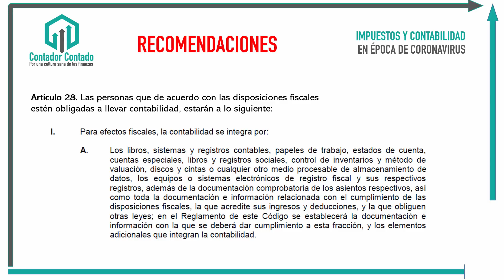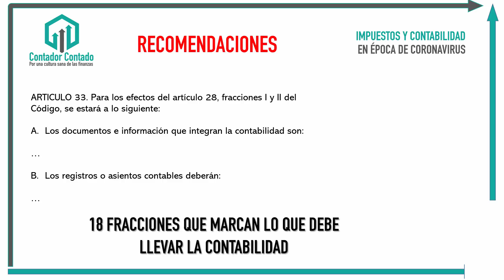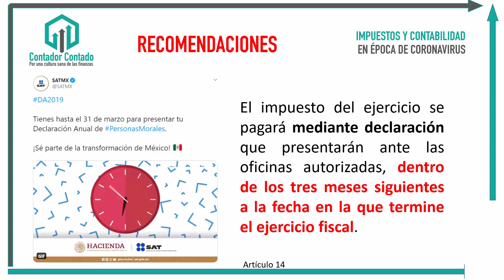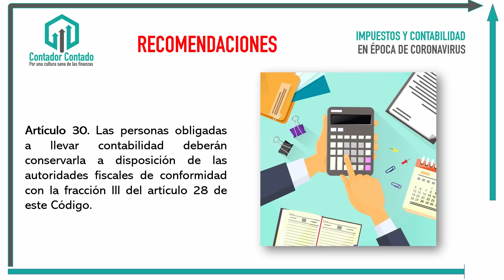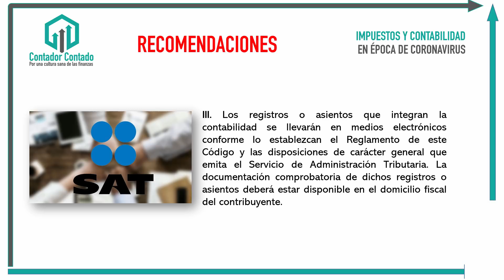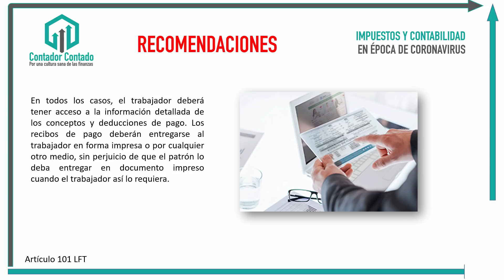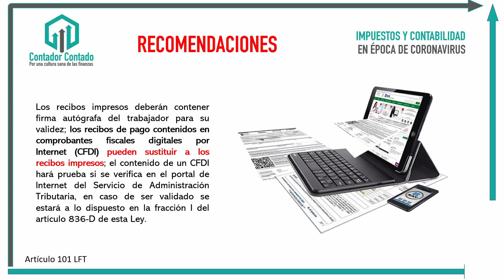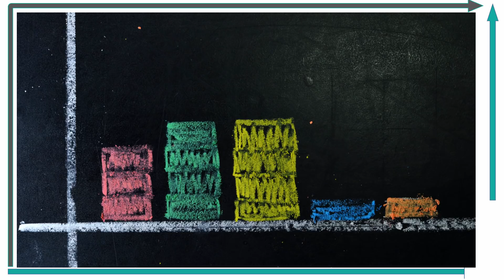CORONAVIRUS: 5 cosas que te ayudarán para llevar tu CONTABILIDAD e IMPUESTOS